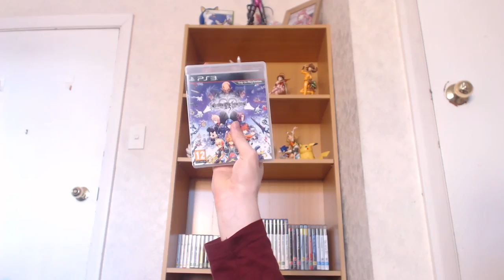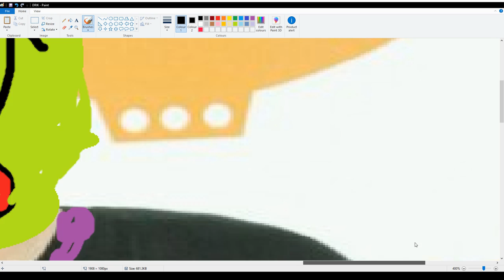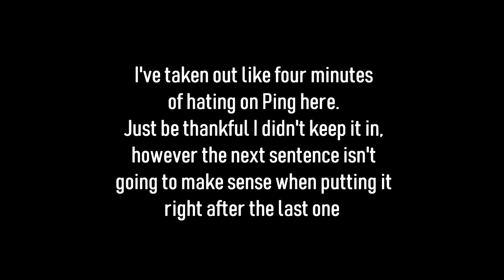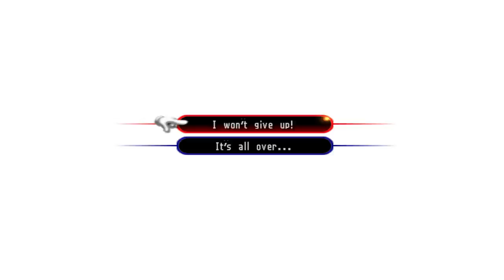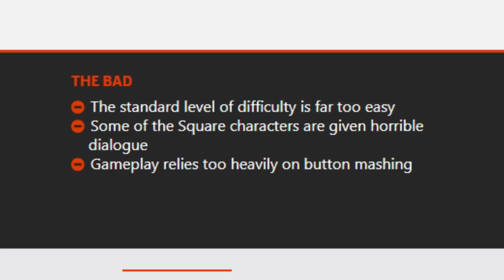Kingdom Hearts 2 - RadicalSoda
Kingdom Hearts 3 is almost here! So let's go through the second game to catch up so we can still be utterly confused when it comes out.